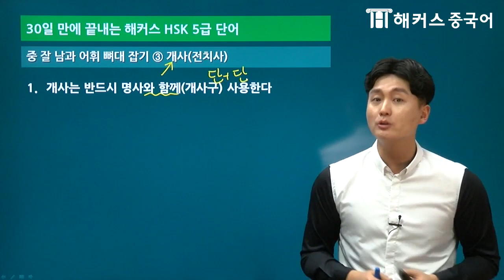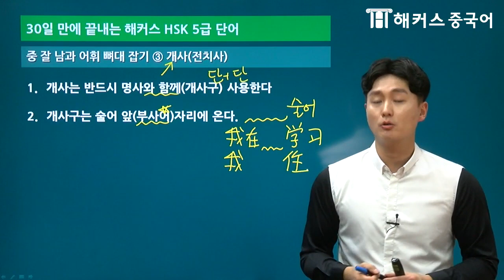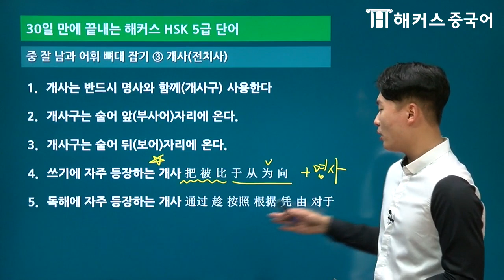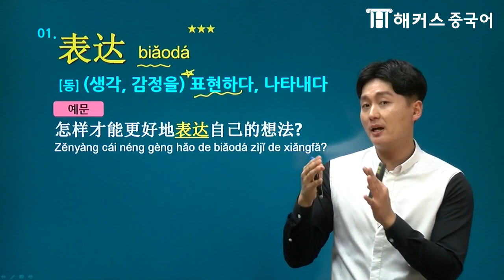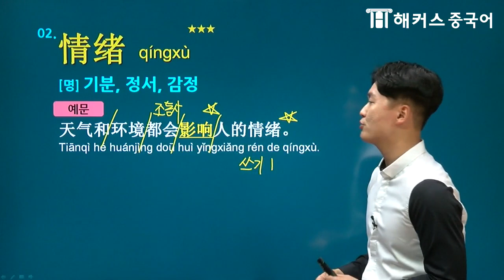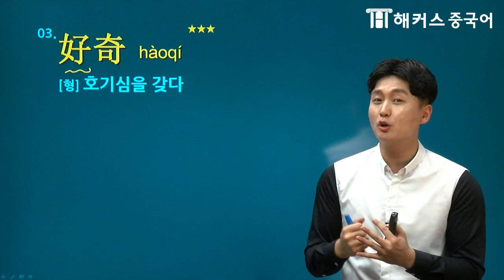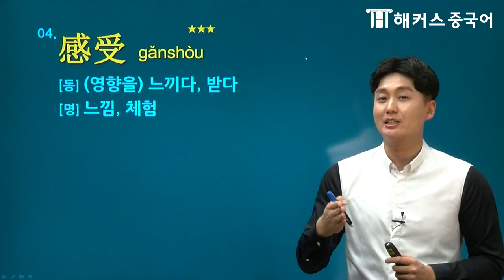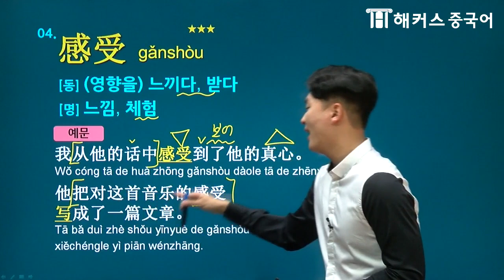[중국어단어] 주제별 단어 외우고 HSK5급 완전 정복하기! DAY3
★주제별 연상암기로 HSK5급 중국어단어 쉽게 외우기!